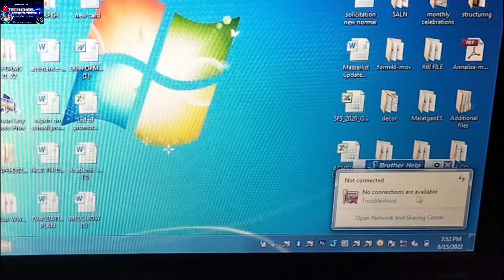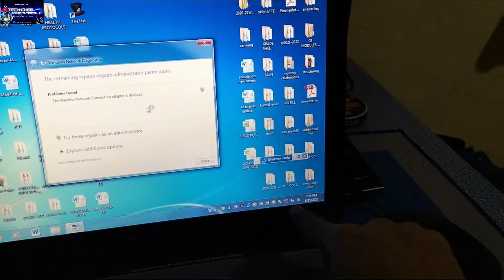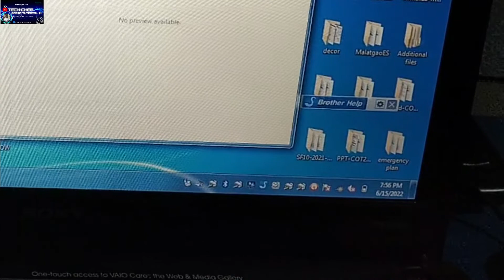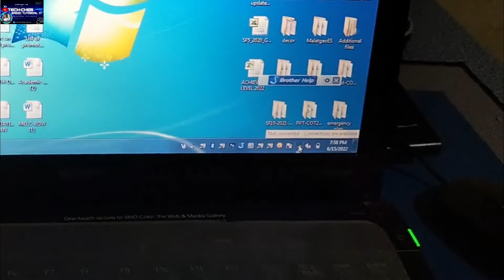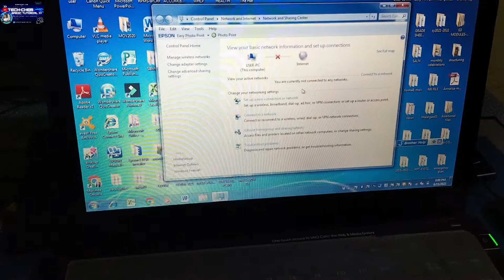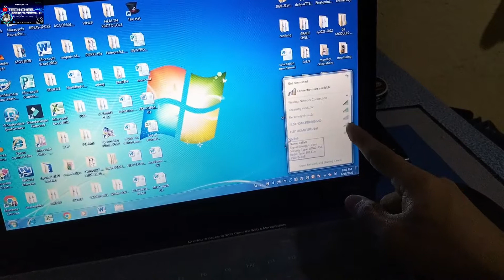NO CONNECTIONS ARE AVAILABLE || NOT CONNECTED